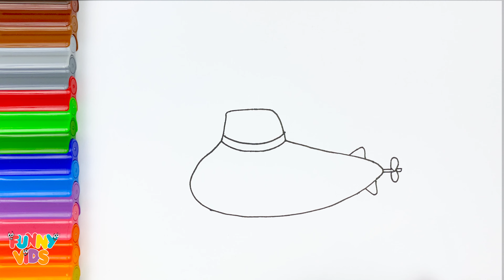Submarine Drawing, Painting, Coloring for Kids and Toddlers | Easy Drawing Tips